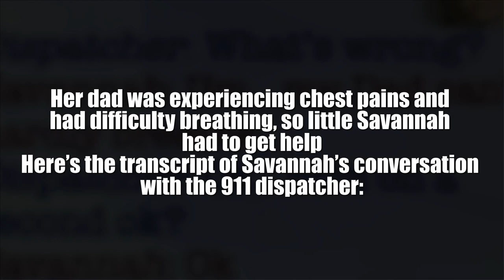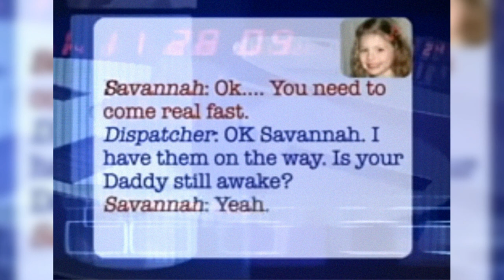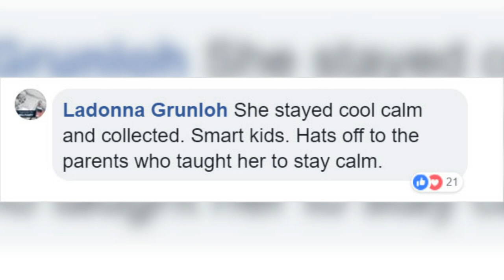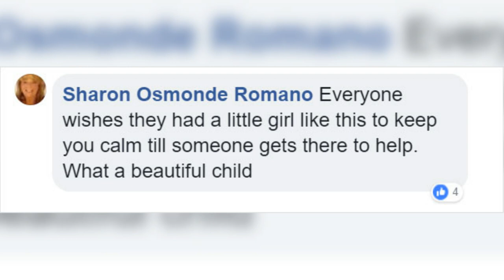Brave Little Girl Calls 911 To Save Dad’s Life, And...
1.Let_s_Go_Home